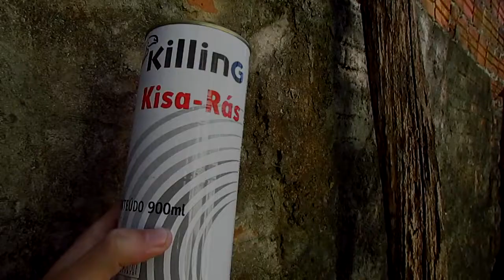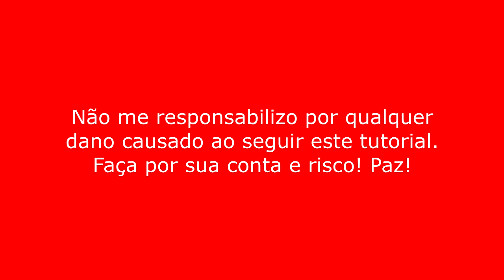Pronto, falei! - Pintei minha flauta e olha no que deu! Incrível!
No Pronto, falei! de hoje, mostro como pintei minha flauta doce contralto com betume; quais cuidados se devem ter e o resultado final disso tudo. Ficou curioso? Então veja o vídeo todo.